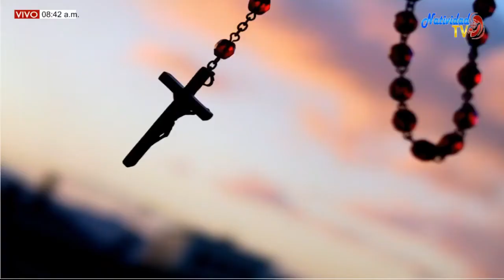DE FIESTA EN EL CIELO | Martes, 04/10/2022 LA SALVACIÓN EN JESUCRISTO // ALI E ISIDRA